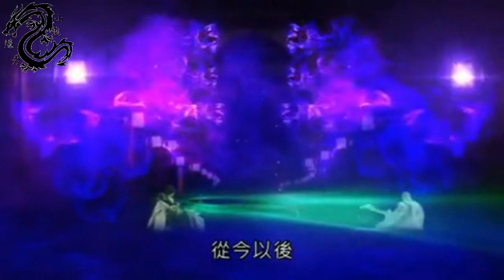佛劍分說 風僧白雲劍 爭佛牒 Part26 打敗闇邪皇 往聖佛子救蒼生 (霹靂驚濤第36章)